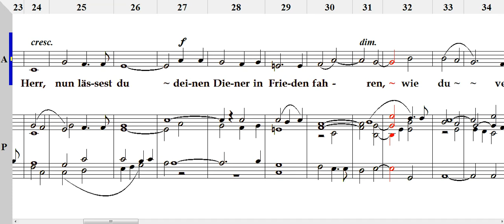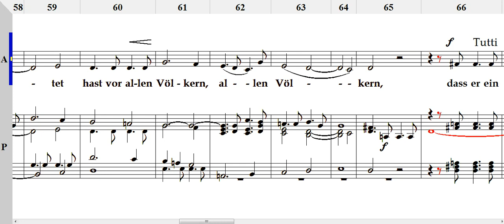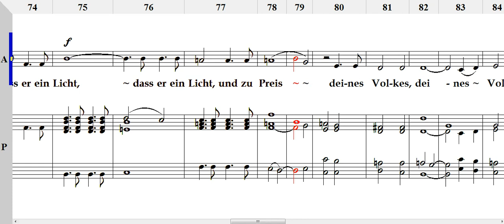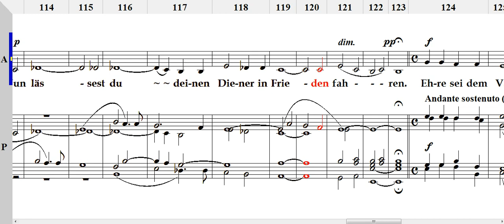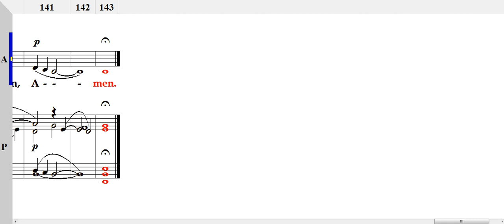Herr, nun lässest du deinen Diener in Frieden fahren 알토